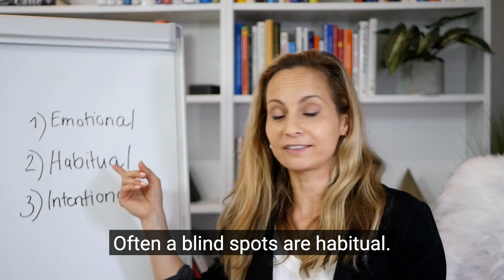What Triggers Your Behaviors?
Do you often react because you're frustrated, anxious, worried, or impatient, for example?

What habitual actions and reactions do you have?

And what do you do very intentionally?

😩 Personally, I know that I have to watch out to not react emotionally if someone misses a deadline...

☎️ I chit chat briefly at the beginning of meetings out of habit...

🙊 And I very intentionally push myself to address potential conflict proactively (part of my growth journey...)

What are you intentionally doing these days?

For more training on leadership, watch the free masterclass on the 4 shifts I teach my clients to lead with confidence and advance faster even as first-time managers